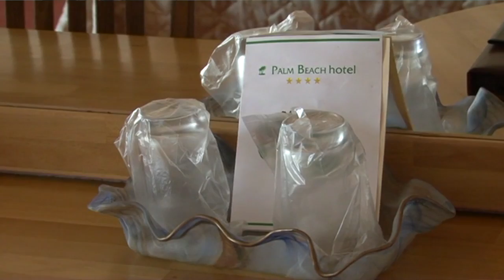ctnews.ro | Reclamatie la Hotel Palm Beach din Mamaia de Revelion